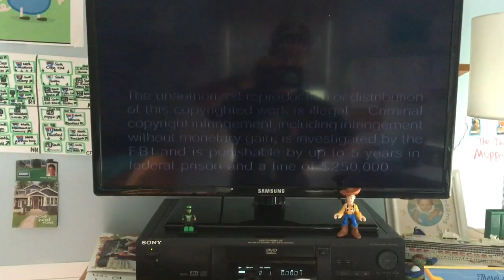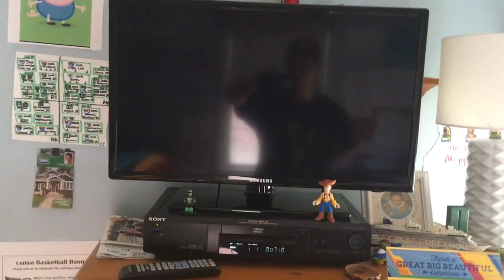Opening To The All New Scooby Doo Movies Disc 2 2005 DVD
Here’s A List :
Main Menu .
All New Scooby Doo Movies Intro .
Title Card ( Scooby Doo Meets Don Knotts ) .
That’s All It 😎😎😎